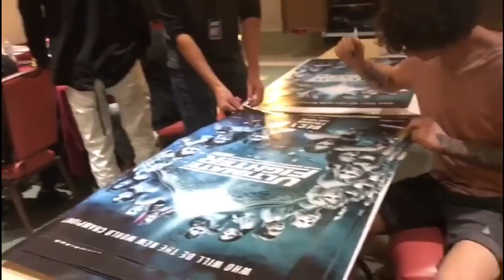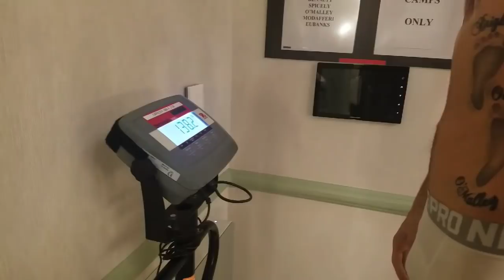Sugar Sean UFC debut video blog 8-0 TUF Finale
UFC debut